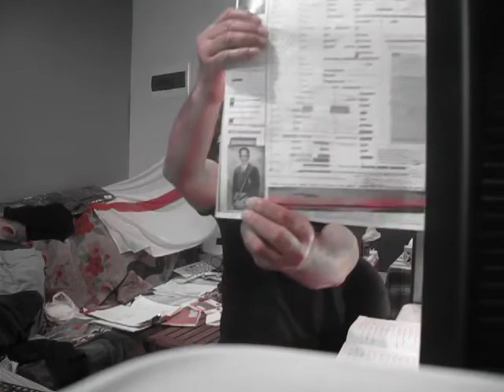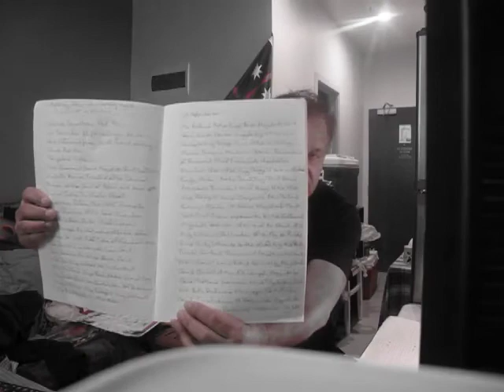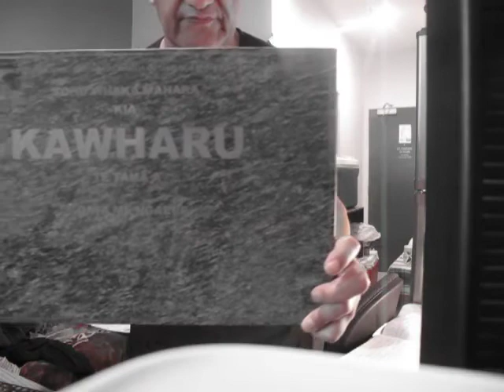JOHN KEY CRIMMINAL BIGGEST WORLD CASE HELD IN NEW ZEALAND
Published Monday 25th September 2017

AGENDA FRIDAY 29 SEPT 2017 AUCKLAND NATIVE MAGISTRATE COURT HEARING 12 HIGH NOON OPEN TO PUBLIC TELEVISION CALL JOHN 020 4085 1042 FOR ENTRY FREE THIS IS A LANDMARK HEARING CASE BETWEEN THE NEW ZEALAND PARAMOUNT CHIEFS AND THE BRITISH ROYAL NAVY MILITARY

AND WESTMINSTER MAGISTRATE COURT AND WESTMINSTER GOVERNMENT

AND THE OFFENDING NSW NEW ZEALAND "CROWN" GOVERNMENT INDIVIDUAL AGENTS

SINGLED OUT FOR BANK FRAUD PRIVATE INVESTMENT COMPANY INTERESTS

OF IDENTIFIED PHOTOGRAPHED BLUE COLLAR CRIMINALS

OPERATING FROM WITHIN THE JUSTICE SYSTEM .

THE COMMERCIAL LANDOWNERS OF NEW ZEALAND ARE THE PARAMOUNT CHIEFS

WHO THE BRITISH IDENTIFY AS BEING IN A TWO WAY PARTY PARTNERSHIP WITH THE PARAMOUNT CHIEFS AS THEIR OWN COMPETENT WITNESS ORIGINAL NATIVE SETTLED PEOPLE

THAN A BARRISTER OD SOLICITOR OR LAND CONVEYANCING LAWYER ACTING FOR A CLAIMANT NATIVE CHIEF OF NO TITLE

WHO WILL NOT HAVE SUBSTANTIVE ORIGINAL BRITISH 1820 TO 1834 LAND TITLE PATENT "FACT CITED EVIDENCE"

OF PARAMOUNT CHIEFS HONGI HIKA (COOK ISLAND TAHITIAN CHIEF)

AND

TIRA WAIKATO WHAREHEREHERE MANUKAU ORIGINAL MORIORI NATIVES OF NEW ZEALAND FROM REKOHU COUNTRY (CHATHAM ISLANDS)

THE BRITISH BOUGHT THE LAND OFF TIRA WAIKATO WHEREHEREHERE MANUKAU IN A LEGAL SALE AND PURCHASE LAND TITLE AT 1820 TO 1834 PERIOD AS A COMMERCIAL LANDOWNER "SHIP" SELLER TO BUYER KING GEORGE IV

OF OUR UNIQUE COURT HEARING IS AGAINST THE NZ "CROWN" STATE CRIMINALS NAMED FOR TRIAL

WHO HAS A LAST TIME CHANCE TO DEFEND THEIR NSW NZ LAND TITLES

WITH "FACT CITED EVIDENCE"

WHO THEY BOUGHT THE LAND OFF

WE SAY BELONGS TO US THE PARAMOUNT CHIEFS OF NEW ZEALAND AND PACIFIC ISLANDS.UNDER KING GEORGE IV AT THAT TIME JOINED TO HIS BROTHER SUCCESSOR KING WILLIAM IV

THE MAORI IWI TRIBES WERE NOT A LEGITIMATE TRIBE BETWEEN 1820 AND 1834 AND NOR WERE THEY FROM 1834 TO 1840 TREATY OF WAITANGI

MAORI WAS INVENTED BY THE NEW ZEALAND COMPANY NEW SOUTH WALES AUSTRALIA IN 1945 WAR PERIOD AS A MEANS OF SELLING LANDS THEY STOLE FROM THE MANUKAU COMPANY" BRITAIN

AND SWITCHED THE TITLES IN 1838 JUST BEFORE 1840 AS A CORRUPTED LAND TRANSACTION FRAUD WHICH THIS COURT HEARING IS ALL ABOUT MORTGAGE BANK LAND TRANSACTION FRAUD

AND CORRUPTION BY THESE THIRD PARTY CRIMINAL FRAUDSTERS LIKE JUDITH COLLINS NATIVE LOP PIRATE THIEF AND EX PM JOHN KEY BANK FRAUD LAND PIRATE THIEF